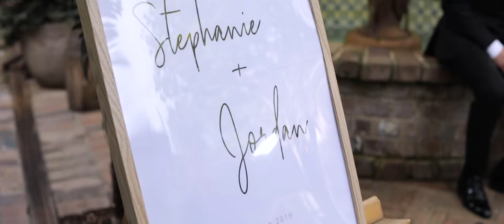Steph & Jordan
Steph & Jordan's Sydney wedding with reception at The Grounds of Alexandria.

'Meeting Again' by Emily A. Sprague